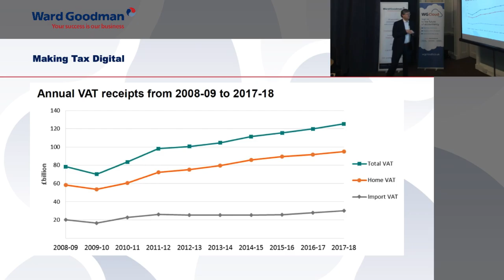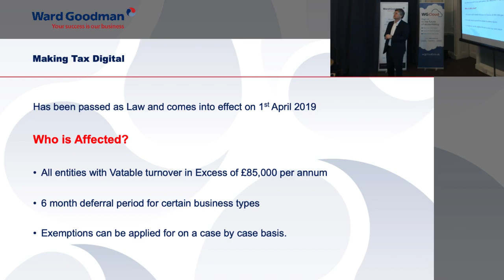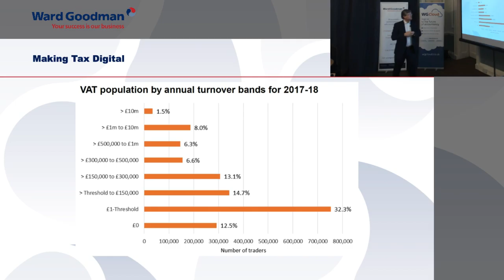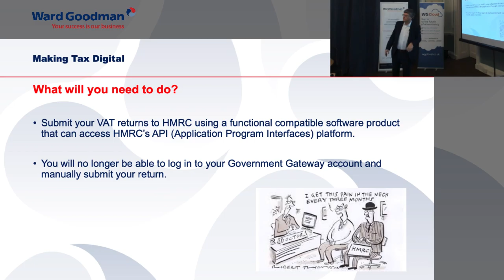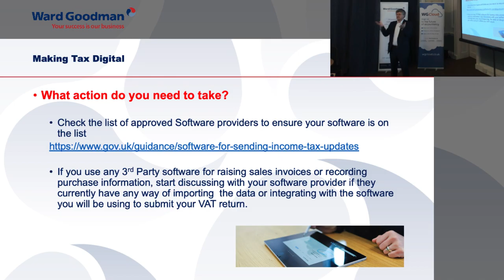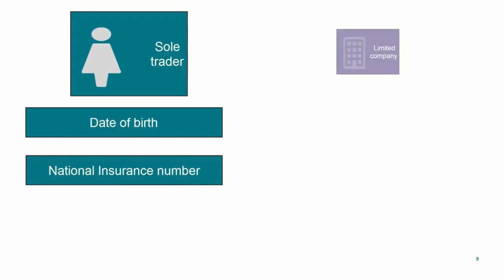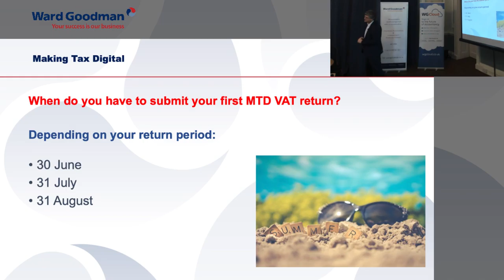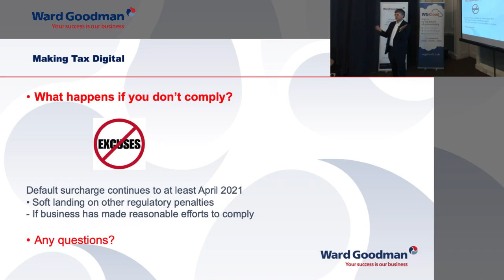Ward Goodman MTD Seminar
Recorded at Merley House, Wimborne.  Ian Rodd, Ward Goodman's Managing Director talks through the implications of the upcoming Making Tax Digital legislation for VAT.